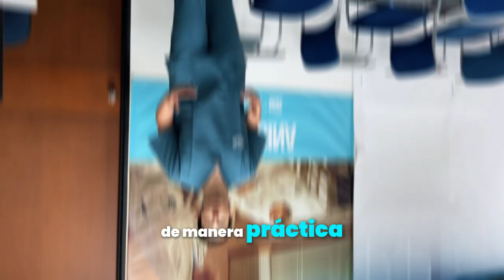Programa Preuniversitario: PreMédico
¡Icesi tiene la puerta de entrada al mundo de la medicina! 🔝

Únete al PreMédico, un programa diseñado para tener una experiencia única 🙌 con nuestra estrategia innovadora, podrás interactuar con médicos y la Fundación Valle de Lili.

Estarás en capacidad de: 👇
✅Realizar procedimientos básicos
✅Identificar tus fortalezas para el estudio de medicina
✅Explicar los conceptos básicos sobre la anatomía y fisiología humana

📍 Modalidad: Semipresencial⁣

¡No esperes más para descubrir tus habilidades en la medicina! 💫 Conoce más